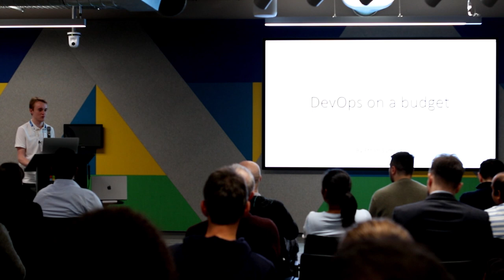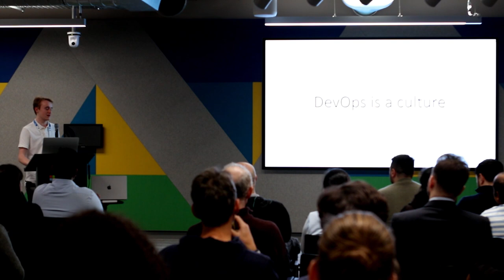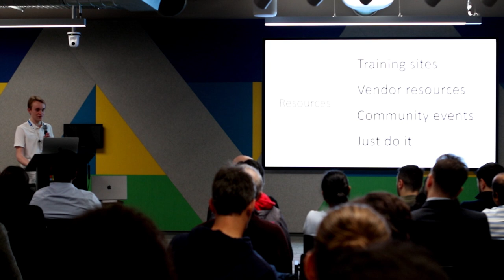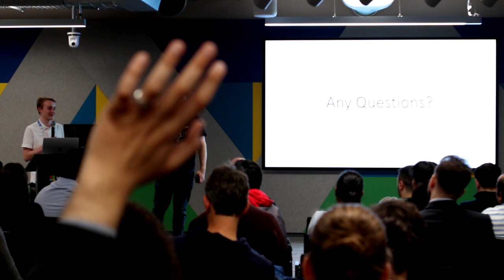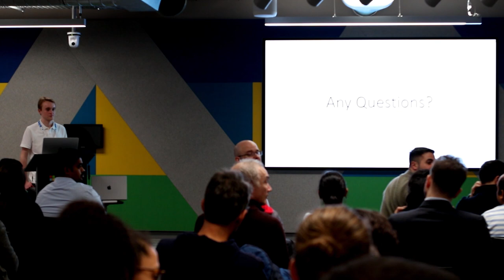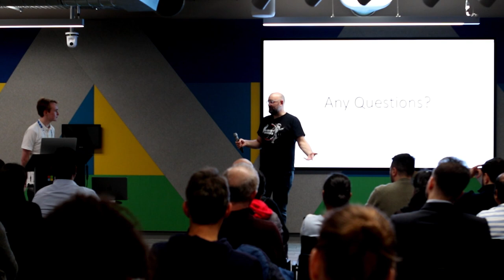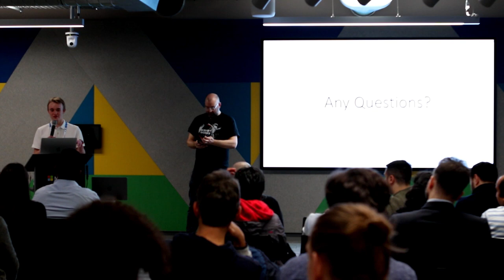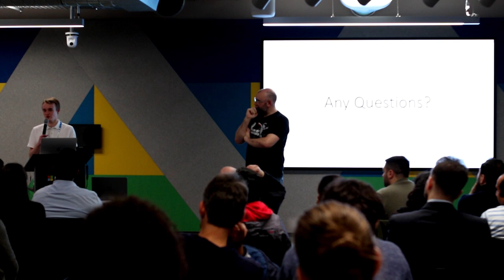London DevOps #71.2 - DevOps on a Budget - Ethan Sumner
We will discuss how to create a DevOps mindset, adoption of DevOps tools and principles in a SME or Startup using Open source, FinOps and the cloud showcasing just how far you can go on on a budget and how accessible DevOps is to everyone, no matter the size of your organisation. Utilising past experience leading a DevOps transformation for an SME on a strict budget, technical debt and resistant leadership, this talks contains first hand experience on just how powerful adopting DevOps is.

Ethan Sumner is a Cloud Solutions Architect at Microsoft working Digital Natives (unicorns and startups) as well as running YoungDevOps, Yorkshire DevOps and co-organises Yorkshire Azure User Group.